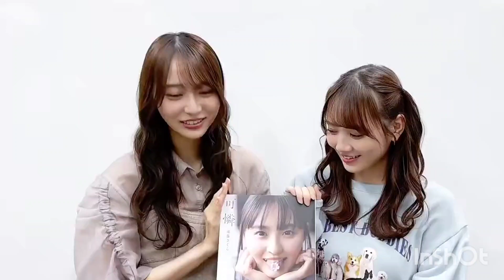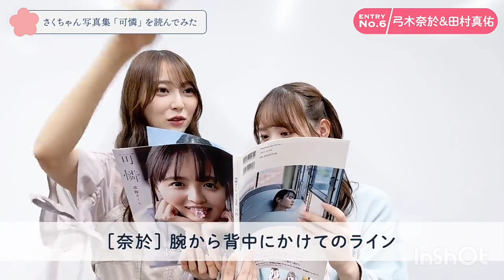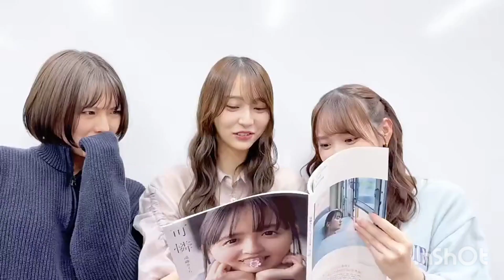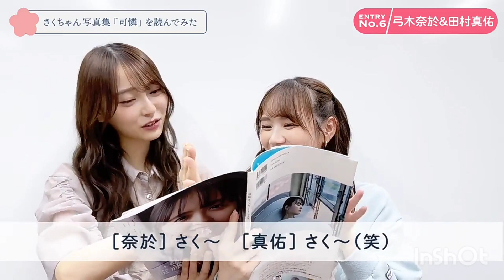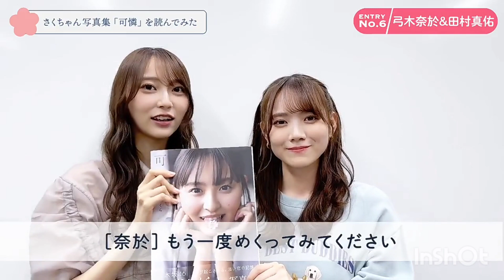【乃木坂46】遠藤さくらの写真集を見る弓木奈於と田村真佑と…？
乃木坂46 メンバーが 遠藤さくら1st写真集可憐 を読んでみた！
弓木奈於 さん＆ 田村真佑 さんが登場✨ 1 ページ 1 ページ丁寧に読み込んでくれたお二人。パワーワードが続出です😆

遠藤さくら 写真集大好評発売中🌸